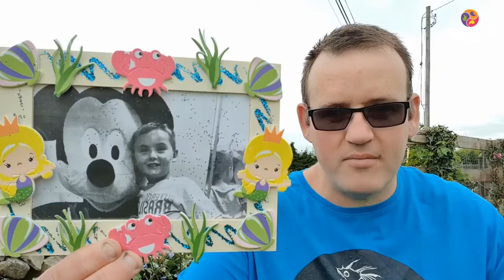👨‍🦰 Ceardaíocht le Pádraig - Fráma 🖼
Bain triail as an tionscnamh seo chun fráma deas a dhéanamh!